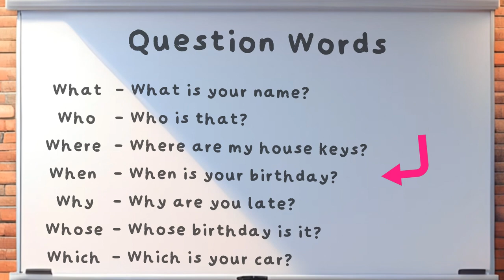English Question Words for Beginners - 55 Second Clip Animated Series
A short introduction about question words. Listen and repeat after Bobby.